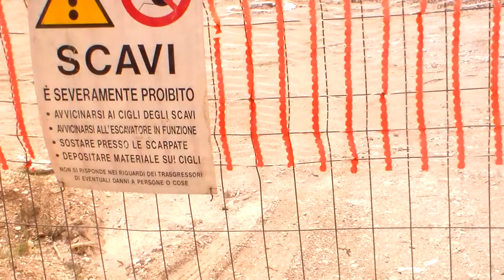La situazione dei lavori, zona Gattuccio. 1 anno dopo.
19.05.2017, ore 10,00. Registrato vicino alla Frazione Gattuccio. Riprese e commento di Gilberto Gattucci. Centro Stampa Genga.